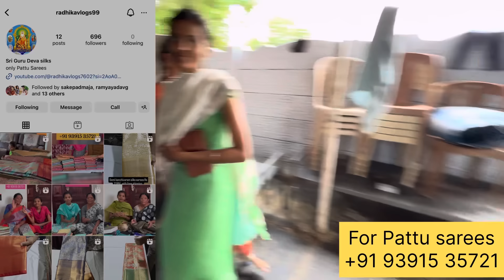Food vlog - in Orphanage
Went to orphanage and donated food